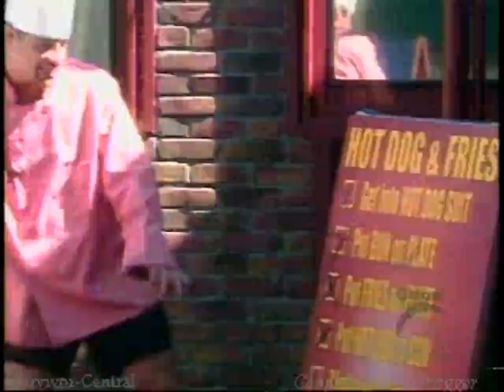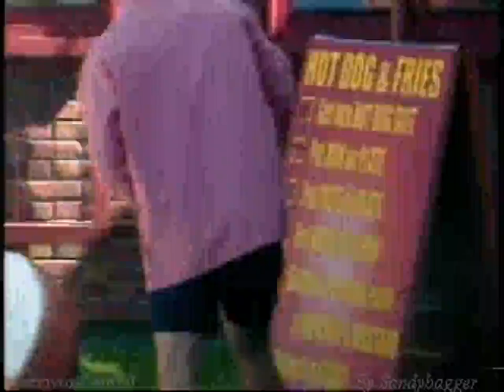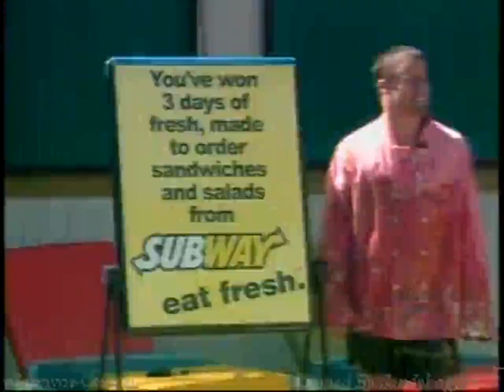Big Brother - Season 4 Episode 15